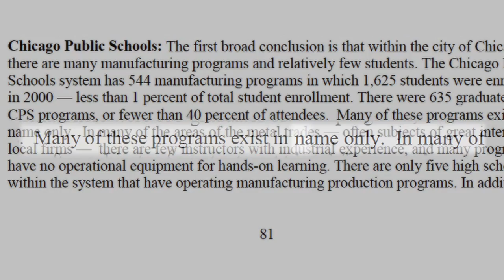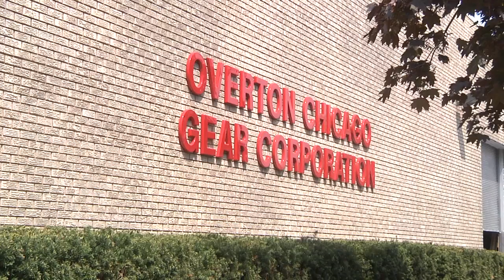Austin Polytech Academy | Retooling Chicago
While hundreds of area manufacturing jobs go unfilled each year due to a lack of skilled labor, one Chicago public high school with an engineering-focused curriculum is building a workforce for the future.